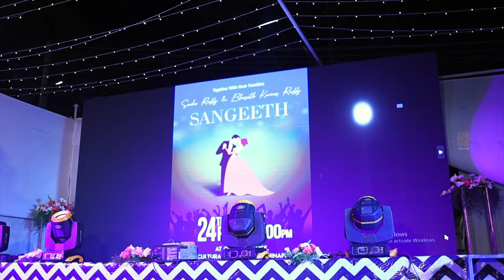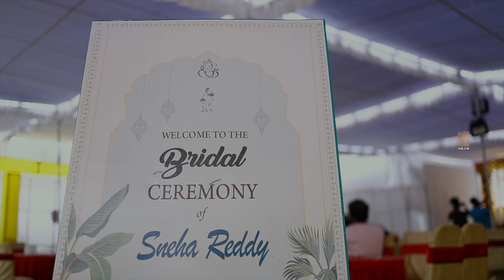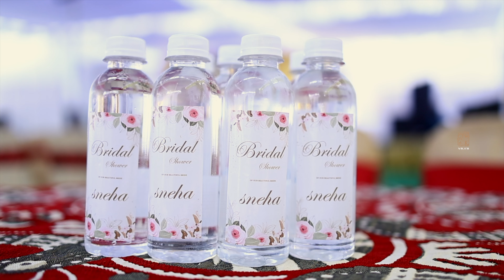Sneha Bharath Wedding Story !! Cinematic Promo !! Vajra Photography Events !!